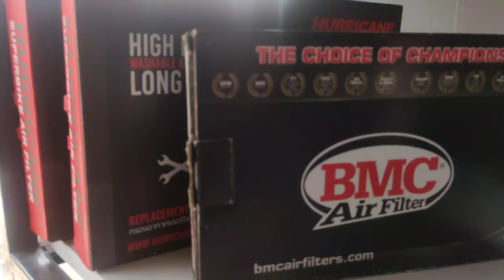E-Motobazar || Motorsports Store || Mirpur 60 feet || FT VLOGS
E-Motobazar
A platform for aftermarket bike accessories from renowned brands such as RCB, UMA, Piranha, Michelin, Akrapovic, Scorpion, Yoshimura, AGV Helmets, Genma, Jomthai, and so on.

Address:
3/c,uttar pirerbag, Mirpur., 1216 Dhaka, Dhaka Division. Bangladesh
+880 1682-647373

Video Credit: Wasi Ahsan